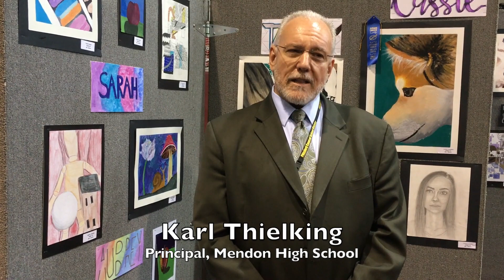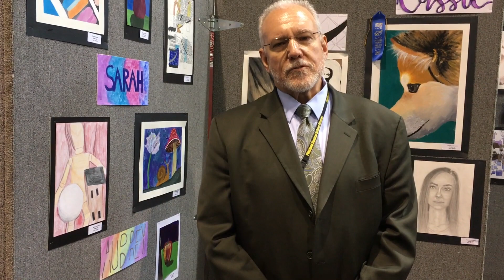2018 Fine Arts Festivals - Mendon High School and Sutherland High School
An inside look at the 2018 Fine Arts Festivals at Mendon High School and Sutherland High School.